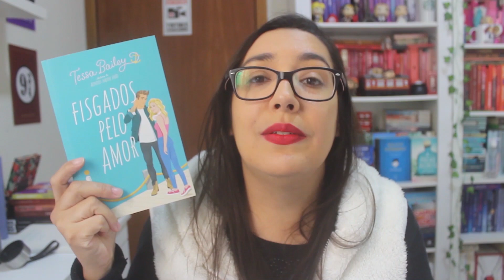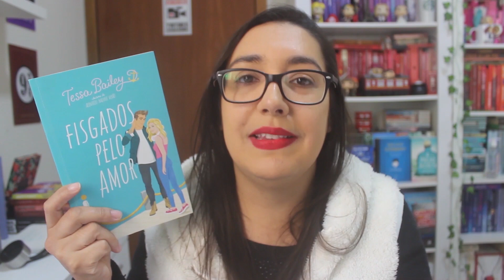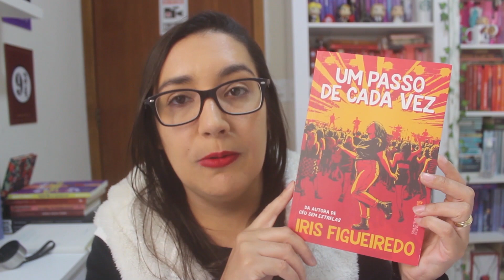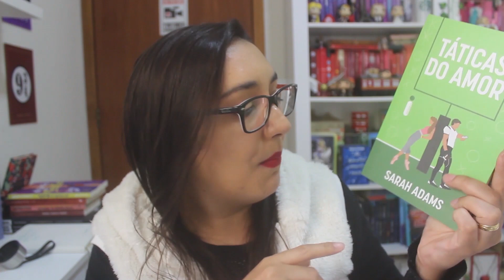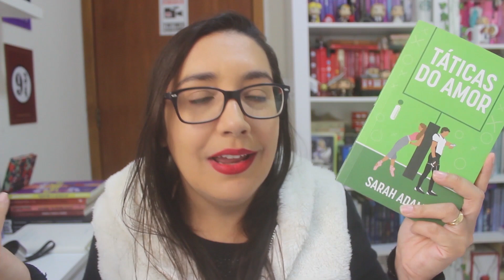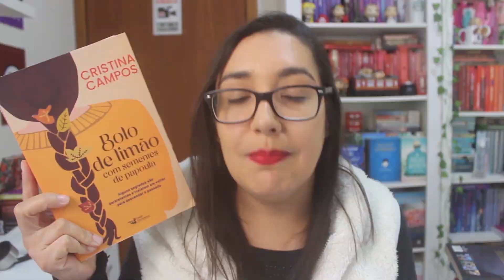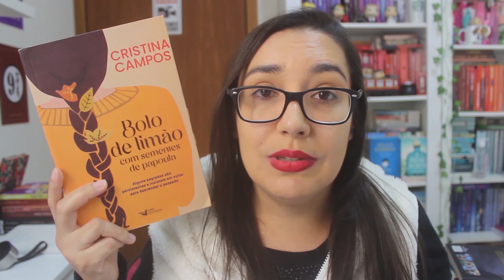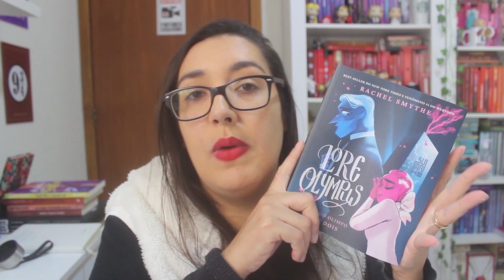TAG DOS 50% (2023) - AS MELHORES E PIORES LEITURAS ATÉ O MOMENTO | Amiga da Leitora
Chegou a hora de responder a TAG DOS 50% e fazer um balanço de como está sendo as leituras até a metade desse ano.
Eu respondo essa tag com as perguntas originais desde 2015, e se você quiser pode usar os comentários desse vídeo para responder também!

0:00 Introdução
1:15 O melhor livro que você leu até agora, em 2022.
2:35 A melhor continuação que você leu até agora, em 2022.
4:12 Algum lançamento do primeiro semestre que você ainda não leu, mas quer muito.
5:39 O livro mais aguardado do segundo semestre.
5:48 O livro que mais te decepcionou esse ano.
6:46 O livro que mais te surpreendeu esse ano.
8:08 Novo autor favorito (que lançou seu primeiro livro nesse semestre, ou que você conheceu recentemente).
8:24 A sua quedinha por personagem fictício mais recente.
9:16 Seu personagem favorito mais recente.
9:51 Um livro que te fez chorar nesse primeiro semestre.
11:37 Um livro que te deixou feliz nesse primeiro semestre.
12:22 Melhor adaptação cinematográfica de um livro que você assistiu até agora, em 2022.
12:36 Sua resenha favorita desse primeiro semestre (escrita ou em vídeo).
12:42 O livro mais bonito que você comprou ou ganhou esse ano.
13:04 Quais livros você precisa ou quer muito ler até o final do ano?

⚠️ Comprando qualquer coisa na Amazon com o link do canal eu ganho uma pequena comissão que me ajuda a manter a edição dos vídeos e manutenção dos equipamentos.

Thais Teixeira
Caixa Postal 104
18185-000 Pilar do Sul - SP

✅ FARO EDITORIAL
✅ DARKSIDE BOOKS

Recentemente me tornei mãe e compartilho nos vlogs a minha rotina tentando conciliar maternidade e leitura. Uso esse espaço também para registrar os sentimentos que cada leitura me causa, dividir minhas experiências, incentivar as pessoas a lerem mais e fazer novos amigos.